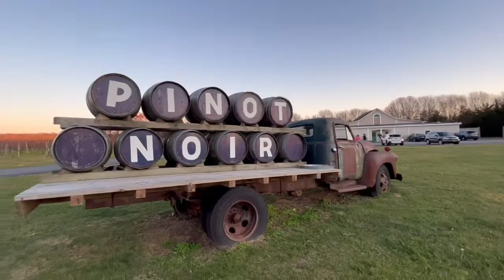Explorando Greenport, Long Island, NY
Aventura gelada e divertida ao lado dos meus avós!